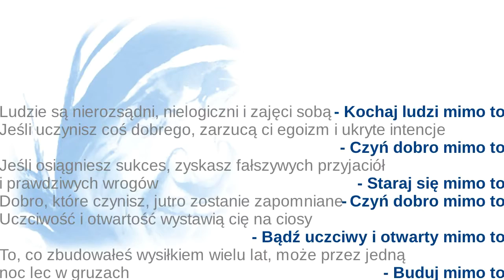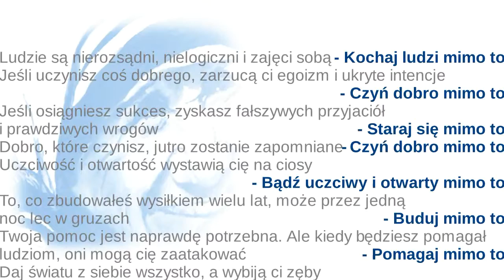Kochaj ich mimo to - Matka Teresa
Ludzie są nierozsądni,
nielogiczni i zajęci sobą,
Kochaj ich mimo to.

Jeśli uczynisz coś dobrego,
zarzucą ci egoizm i ukryte intencje.
Czyń dobro mimo to.

Jeśli ci się uda,
zyskasz fałszywych przyjaciół
i prawdziwych wrogów.
Staraj się mimo to.

Dobro, które czynisz,
jutro zostanie zapomniane.

Uczciwość i otwartość
wystawią cię na ciosy.
Bądź mimo to uczciwy i otwarty.

To, co zbudowałeś wysiłkiem wielu lat,
może przez jedną noc lec w gruzach.
Buduj mimo to.

Twoja pomoc jest naprawdę potrzebna.
Ale kiedy będziesz pomagał ludziom,
oni mogą cię zaatakować.
Pomagaj mimo to.

Daj światu z siebie wszystko,
a wybiją ci zęby.
Mimo to
dawaj światu z siebie wszystko…

- Matka Teresa z Kalkuty